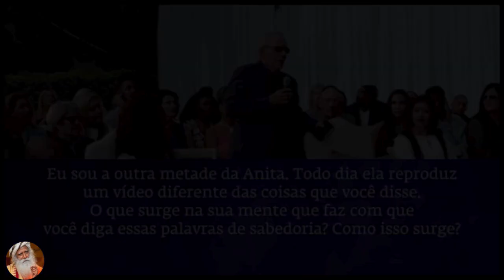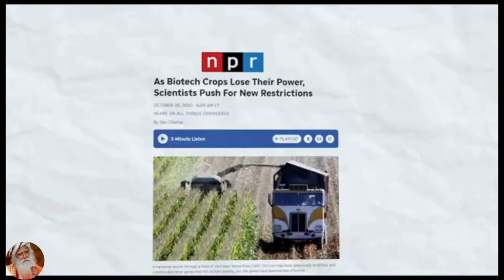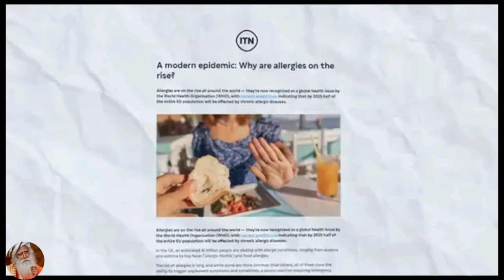🔥𝙁𝘼Ç𝘼 𝙄𝙎𝙎𝙊 𝘼𝙂𝙊𝙍𝘼! 𝙀𝙣𝙩𝙚𝙣𝙙𝙖 𝘾𝙤𝙢𝙤 𝘼𝙘𝙤𝙣𝙩𝙚𝙘𝙚 𝙎𝙚𝙪 𝙋𝙧𝙤𝙘𝙚𝙨𝙨𝙤 𝙋𝙨𝙞𝙘𝙤𝙡ó𝙜𝙞𝙘𝙤? | 𝙎𝙖𝙙𝙝𝙜𝙪𝙧𝙪 𝙋𝙤𝙧𝙩𝙪𝙜𝙪ê𝙨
SADHGURU PORTUGUÊS APRENDA COMO DESBLOQUEAR SUA PROSPERIDADE @SadhguruemPortugues

Jogar um jogo pode lhe trazer alegria por um tempo, mas Sadhguru pergunta, e se você estivesse preso em um jogo que não conseguiria parar de jogar? Este cenário reflete as muitas maneiras pelas quais nos encurralamos em nosso próprio drama psicológico de pensamentos e emoções. Este drama, diz Sadhguru, é como uma nuvem que bloqueia o sol — nos impede de experimentar a vida do jeito que ela é.